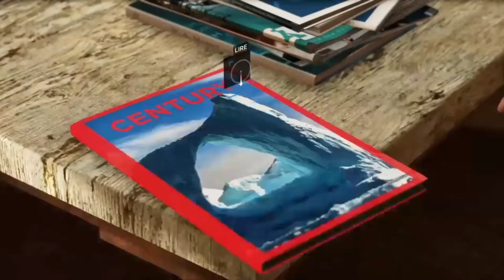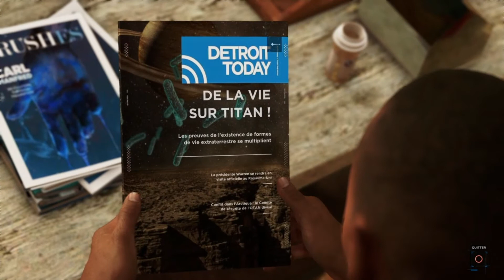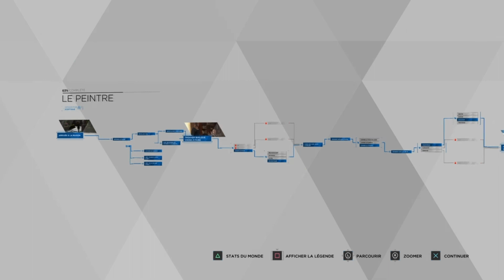Detroit Become Human - Chapitre 4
4ème chapitre de Detroit Become Human.
Bonne vidéo.

Jeu d’aventure-action développé par Quantic Dream. L'action se déroule à Détroit, ville abritant le principal site de production d'androïds. Nous allons incarner 3 personnages au sein d'histoires s'entrecoupant les unes les autres.